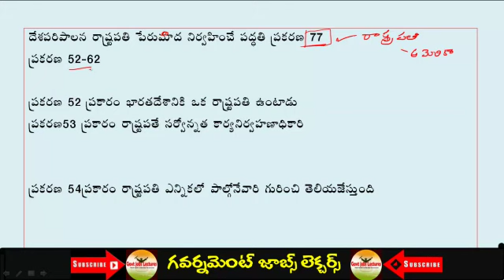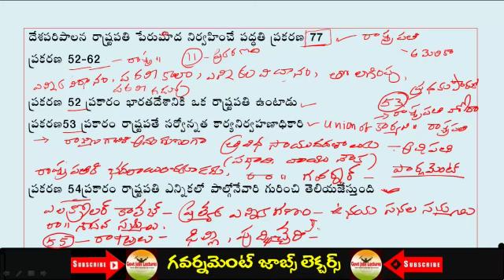కేంద్ర ప్రభుత్వం | central government polity class in telugu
ఫ్రెండ్స్ ఇంత వరకు మా ఛానల్ ను సుబ్క్రైబ్ చేయనవాళ్ళుఉంటే తప్పకుండ సబ్స్క్రయిబ్ చేసుకోండి.
ఫ్రెండ్స్  గతం లో అడిగిన ప్రశ్నలను ఈ లింక్ ద్వారా  ఫ్రీ గా డౌన్ లోడ్ చేసుకోండి

ఫ్రెండ్స్ ఈ వీడియోలో నేను కేంద్ర ప్రభుత్వం  పార్ట్ 1 లో  ఇంట్రడక్షన్   గురించి
చాల సింపుల్ గా  కాన్సెప్ట్ బేస్ మీద కీ వర్డ్స్ ద్వారా   ఎక్సప్లైన్ చేశాను. ఎవరైతే  గ్రామ సచివాలయ జాబ్స్ కి  రైల్వే ఎగ్జామ్స్ , వి.ర్ ఓ ఎగ్జామ్స్, సబ్-ఇన్స్పెక్టర్ ఎగ్జామ్స్  & గ్రూప్-2  ఎగ్జామ్స్ కి   ప్రిపేర్ అవుతున్నారో వారికీ ఈ టాపిక్ చాల ఉపయోగపడుతుంది.